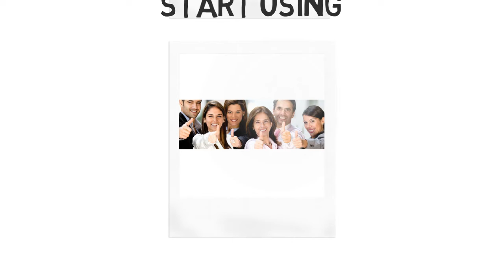FORBIX SEMICON Electronic products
FORBIX SEMICON Co. is an electronic products and wireless automation company, estd. in 2009.  The company produces more than 400 electronics products for various market segments.  FORBIX SEMICON solutions deployed at 10,000+ locations across the world, and growing.  The products are user friendly and are working from almost a decade. The wireless solutions needs no installation nor any wiring. They are robust and maintenance free.